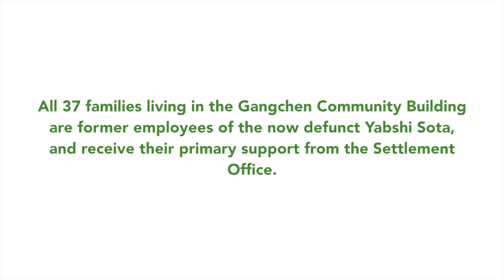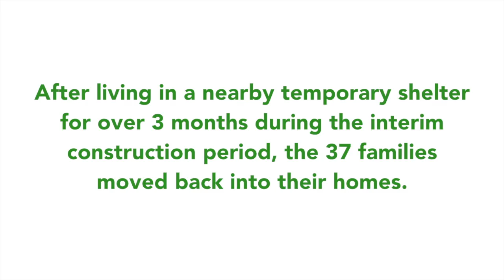The Tibet Fund's Nepal Earthquake Relief Project - Reconstruction Gangche Community Building